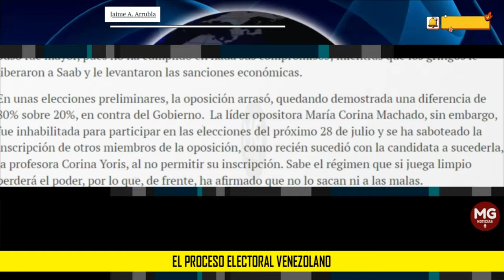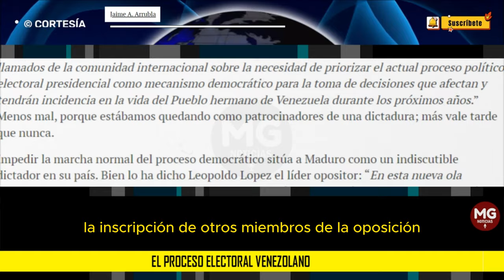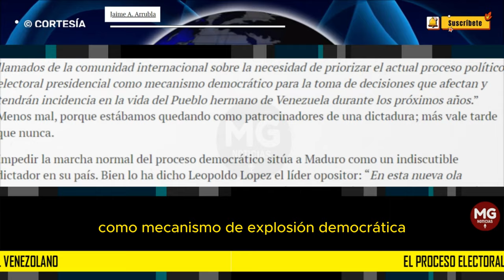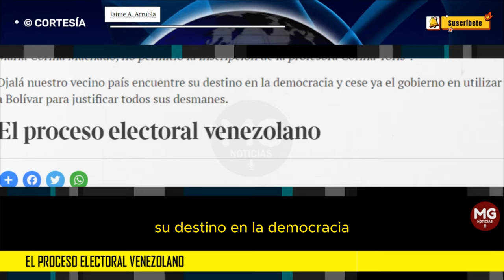EL PROCESO ELECTORAL VENEZOLANO 🌐 Columna Jaime A. Arrubla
Desde que el chavismo llegó al poder en Venezuela no hay elecciones libres y democráticas; pareciera que llegó para quedarse y no realizan elecciones confiables desde hace veinticuatro años. El sucesor de Chávez, actual presidente Maduro, participó en elecciones por primera vez luego de muerto el primero, con unos resultados sospechosos y no permitió el recuento de votos que reclamaban los opositores.
columna JAIME A. ARRUBLA